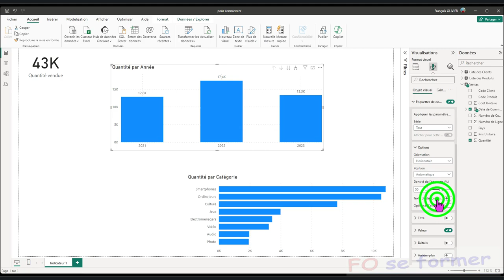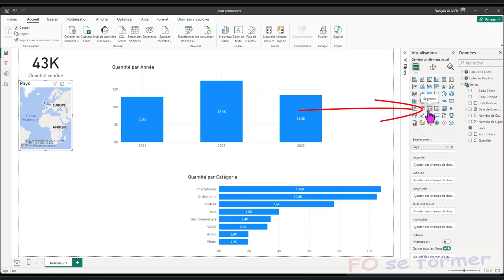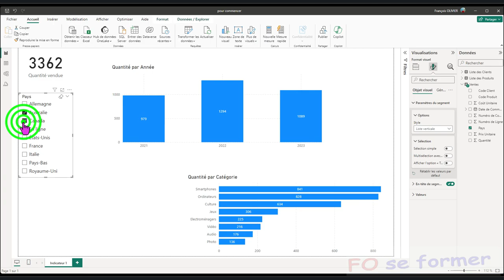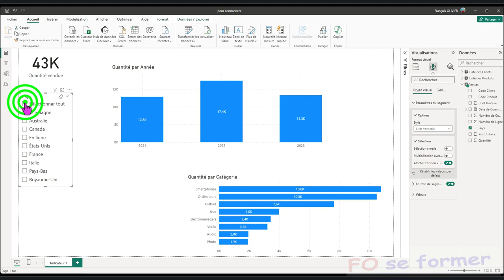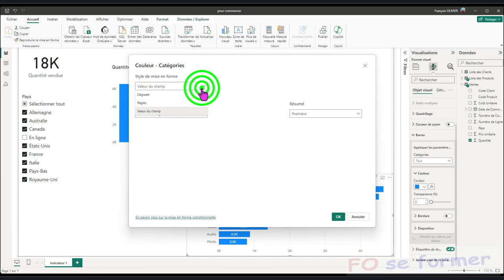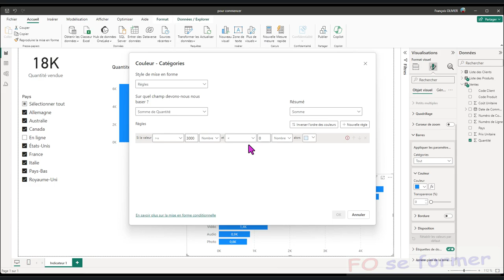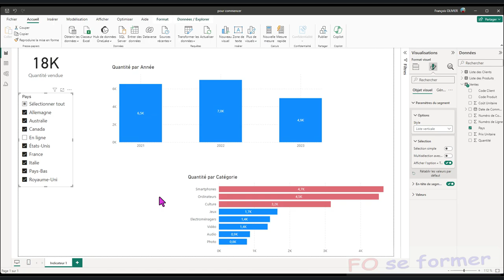Power BI : Etiquettes de données et Mise en Forme Conditionnelle, et Segment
Dans Power BI, il est possible de rapidement mettre en forme un visuel : étiquettes de données, une mise en forme conditionnelle simple.
Il est aussi possible d'utiliser un segment pour filtrer de manière simple les visuels, et de le personnaliser.

00:00 Introduction
00:28 Afficher les étiquettes de données
02:17 Utiliser Reproduire la mise en forme
02:56 Création d'un Segment
04:23 Personnalisation du Segment
06:12 Créer une Mise en forme conditionnelle sur un visuel